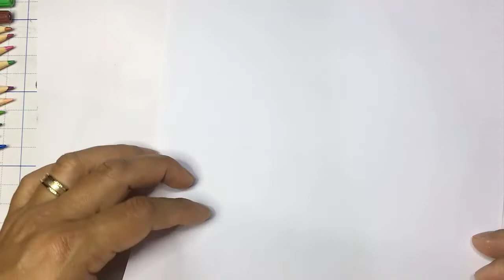How To Draw The Lion Fish | Pencil Drawing Academy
How To Draw The Lion Fish
Easy to draw and have fun!